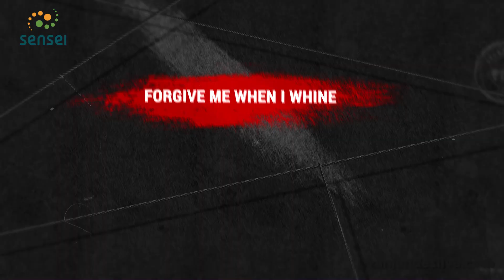Forgive Me When I Whine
A heart warming, soul nourishing poem that reminds us how blessed we are.